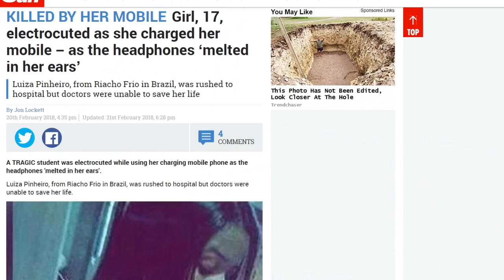QUE PERIGO, MANO! TOMEM CUIDADO